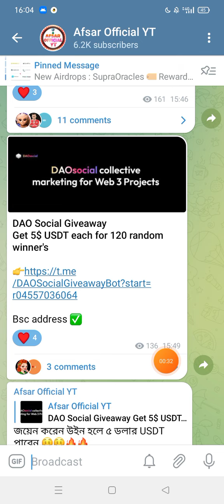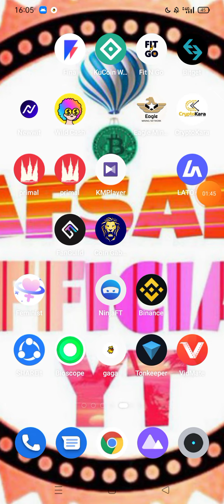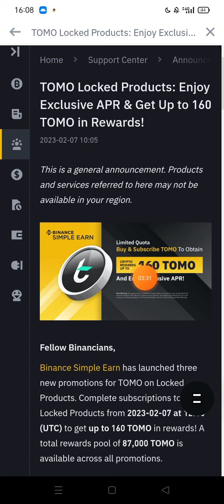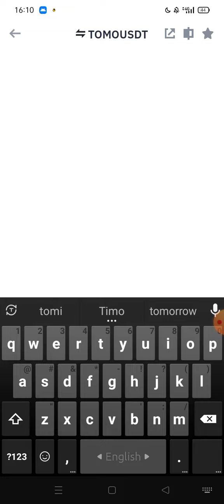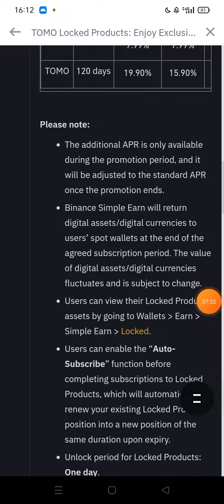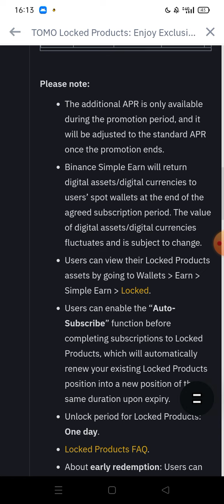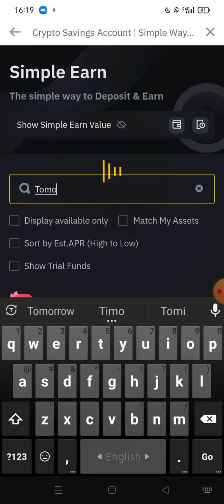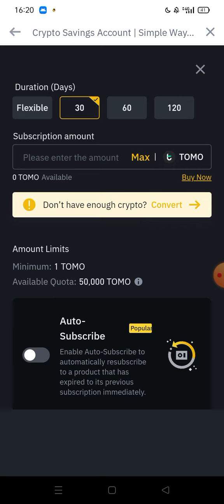Binance New Offer 2023।। Binance New Token Offer।। Binance Tomo Token Airdrop Offer 2023।। Binance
আজকের অফারের ভিডিও লিংকঃ